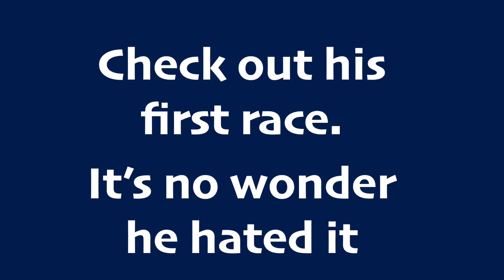RIP Mox Nix. 😪 Killed at Belterra, 9.28.21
MOX NIX was an 8-year old gelding, still a maiden. He was forced to run 9.28.21 after nearly a 5-year layoff. He broke his left hind leg and was killed.
His last start was 10/3/16, placing 2nd to last (field of 10), described as “no rally.” Why not retire this horse?